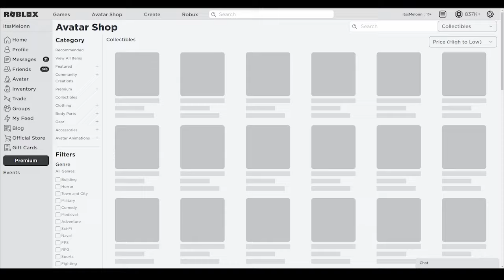Funky Friday (SEPTEMBER 2021) ALL *NEW* SECRET OP CODES!? Roblox Funky Friday